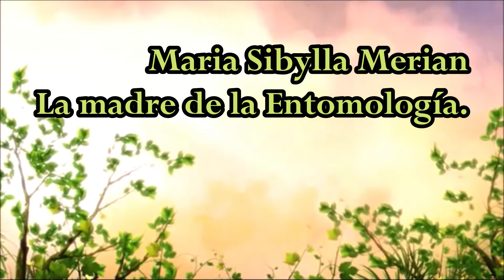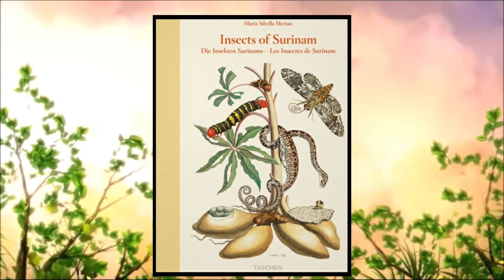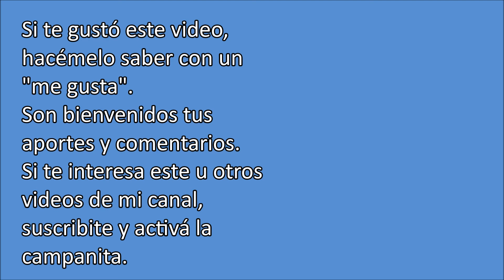MARIA SIBYLLA MERIAN LA MADRE DE LA ENTOMOLOGIA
El nacimiento de la ciencia moderna en Europa, en el siglo XVI y XVII, estuvo caracterizado por la ausencia de mujeres científicas; pero Maria Sibylla Merian marcó una diferencia y su trabajo cientifico es reconocido hasta nuestros días, por lo que se la considera, la madre de la Entomología.